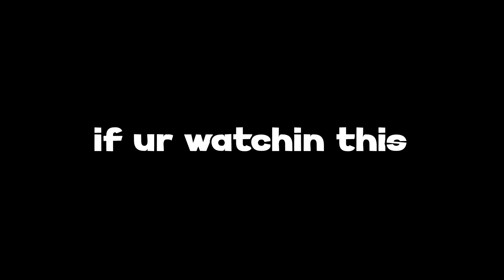The VALORANT Experience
@HeyItsJoko and @BIGSHRIMPIN69 play some Valorant for the first time in a while and this is what happened!